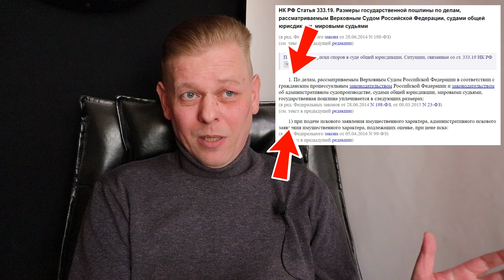Теперь вам это тоже будет мозолить глаза! Как юристы путают части с пунктами статей закона!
Постоянно попадаются на глаза статьи юристов и адвокатов, в которых, ссылаясь на статьи закона, они путают части статей с пунктами статей!
Теперь вам это тоже будет мозолить глаза! Сколько неграмотных юристов вы найдете по их статьям?
Немного решил побомбить на эту тему.